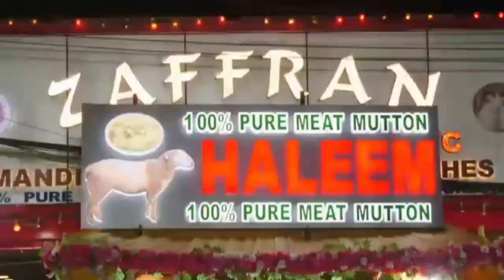Viral Call Recording AIMIM Chief Asaduddin Owaisi and Faris Quadri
AIMIM Chief Asaduddin Owaisi Call Recording with a Man Faris Quadri Going Viral on Social Media Watch the Full Call Recording